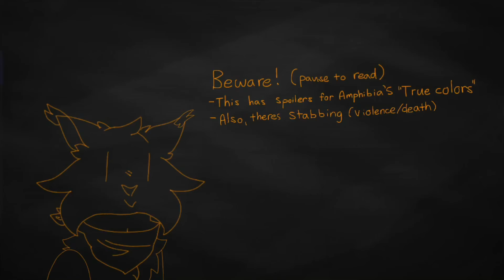(TRUE COLORS SPOILERS) Goodbye (Amphibia But as cats lol)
I’m tired bye
(And sorry if the volume is so low)

audio:
Goodbye by Bo Burnham
(And I included a small bit of audio from True colors as well)

Characters: King Andrias, Anne, Sasha, Marcy